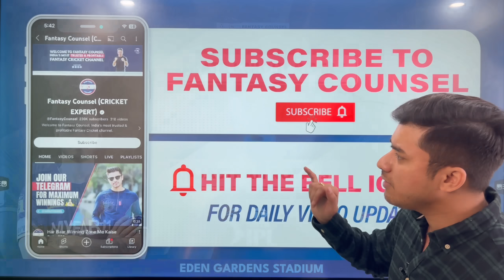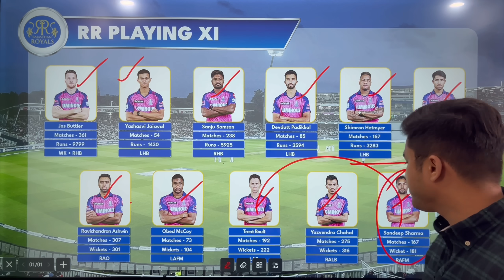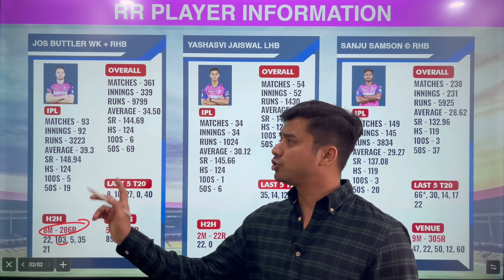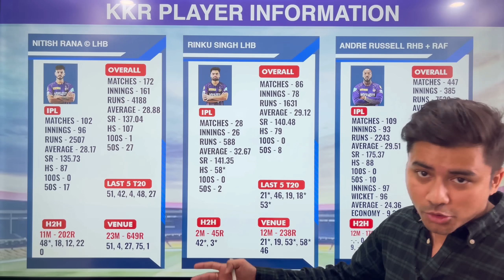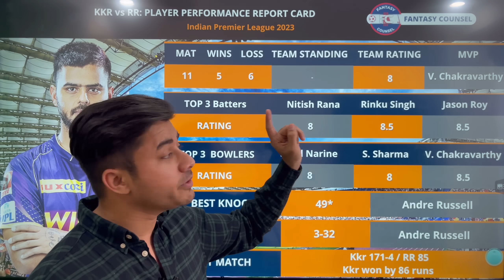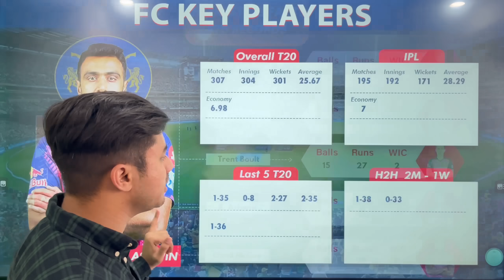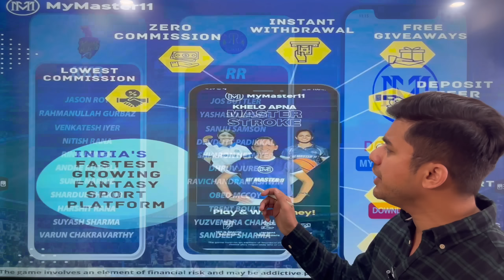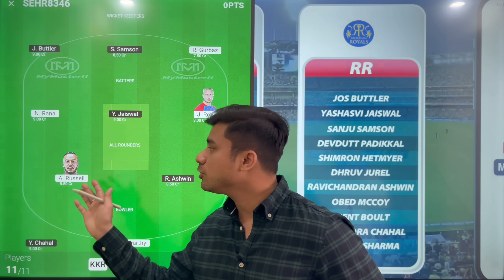RR vs KKR Dream11 team | RR vs KKR dream11 prediction | Exchange22 | RARIO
KKR vs RR Dream11 Team | KKR vs RR Dream11 Prediction | IPL 2023 Match | kkr vs rr Dream11 Today
Sign up on Rario with this link and get $20(₹1600) absolutely FREE
RARIO LINK 👇🏻

Follow Fantasy Counsel on Instagram for Cricket Giveaways, News, Updates, and Winnings 👇🏻

1. All credit for copyright material used in video goes to respected owner.

2. The Prediction shown in the videos are my thoughts and thinking based on my experience and you are not force to adapt the same and you are free to predict your own.

3. This game involves an element of financial risk and may be addictive. Please play responsibly and at your own risk.

video contains..

KKR vs RR 56th T20 IPL Match Dream11,
KKR vs RR, RR vs KKR,
today ipl match dream11 team,
KKR vs RR dream11 today,
KKR vs RR dream11 2023,
Rajasthan Royals
vs
Kolkata Knight Riders,
Rajasthan Royals
vs Kolkata Knight Riders
Match, T20, IPL
RR vs KKR , KKR vs RR 2023,
today Match Dream11 ,
RR vs KKR , RR vs KKR 2023,
today Match Dream11,
CRIC11 FORECAST , T20 IPL 2023 ,Aakash Chopra
RR vs KKR Dream11 Team
RR vs KKR dream11 T20 IPL
RR vs KKR dream11 Prediction
dream11 RR vs KKR
RR vs KKR dream11 today match
RR vs KKR dream11
dream11 RR vs KKR t20 ipl 2023
RR vs KKR dream11 56th T20 IPL Match
RR vs KKR d11 Team
RR vs KKR dream11 56th T20 IPL 2023
RR vs KKR dream11 ipl
RR vs KKR dream11 team today
RR vs KKR dream11 today
RR vs KKR 2023 d11
RR vs KKR
Fantasy cricket
T20
Indian Premier League
Match highlights
Teams
Players
Exciting moments
Sports commentary
Scores and results
Team analysis
Player performance
Fan reactions
Stadiums and venues
Top performers
Captain and Vice-captain selection
Pre-match analysis
Post-match analysis
Expert opinion